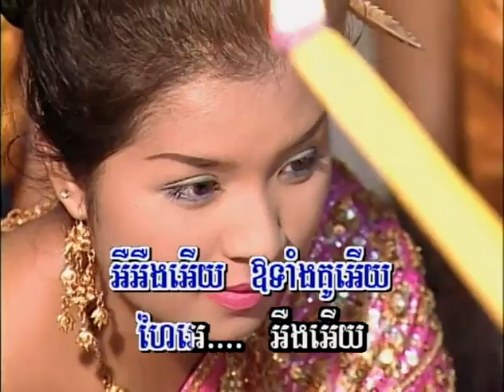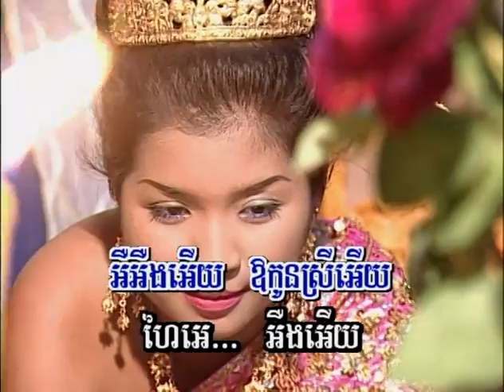នាកពន្ធ័ (ភ្លេងកា) - ខាត់ សុឃីម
Chlangden 15 - pleng ka Neak Pon wedding song by Khat Sokhim